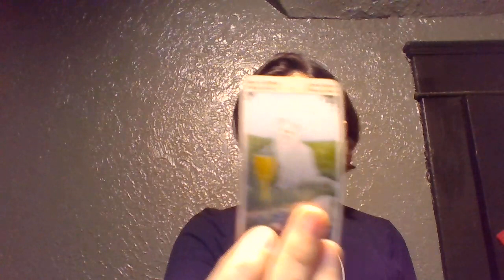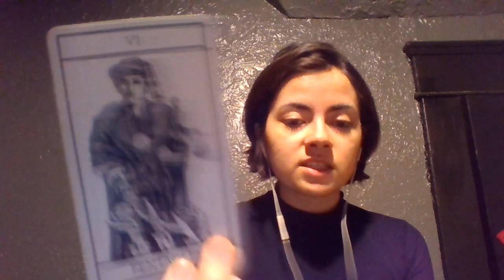Aquarius YOU'RE NOT EXPECTING THIS! Money reading January 2021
aquarius money & career reading january 2021